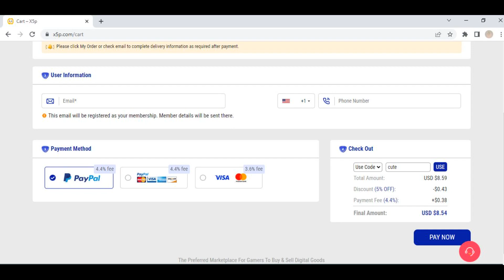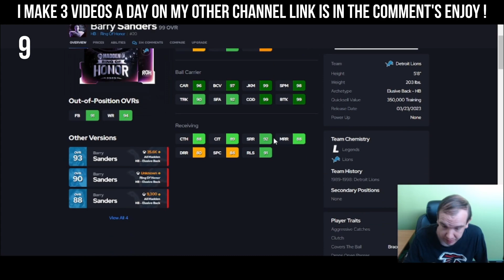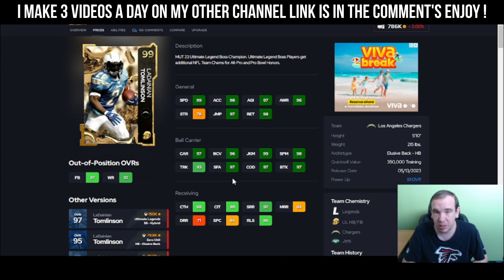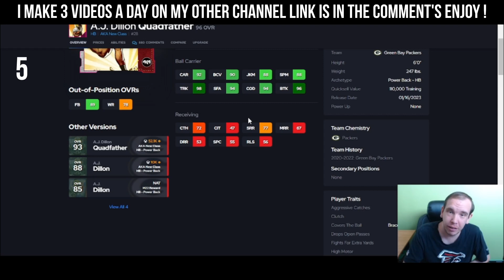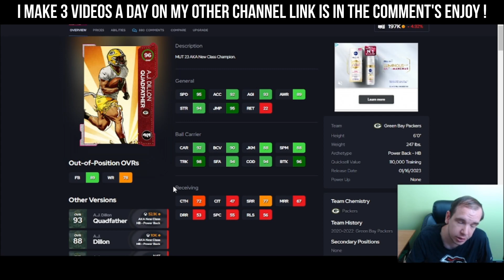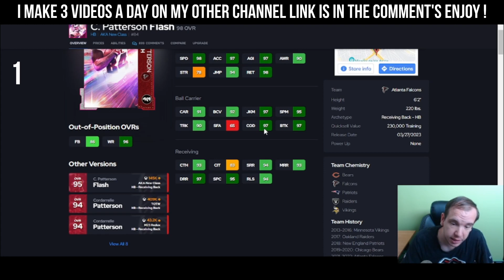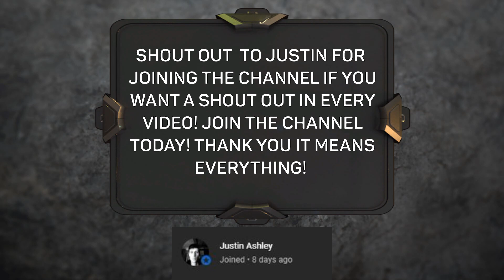The Top 10 Running Backs in Madden 23!